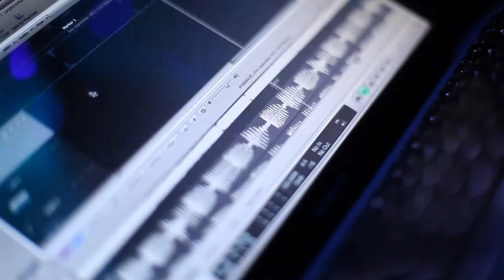Atyss Live act @ SONIC CIRCUS - Sonic Motion Label party - Paris - HD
Atyss Live act @ SONIC CIRCUS - Sonic Motion Records Label party -  Paris

Track : Phatmatix vs Atyss : Existenz - release on Sonic Motion

Captation HD: Nathan & Brice
Montage : Renaud